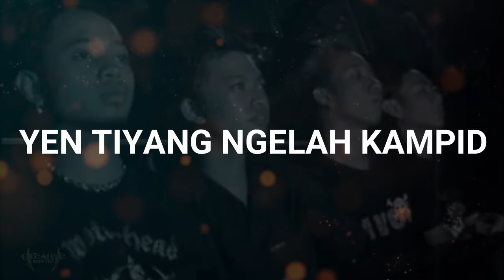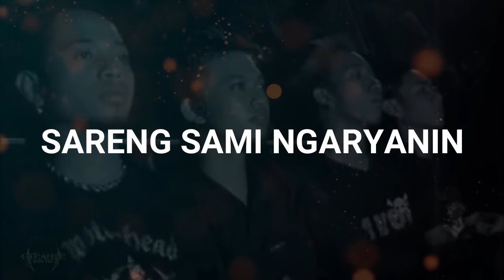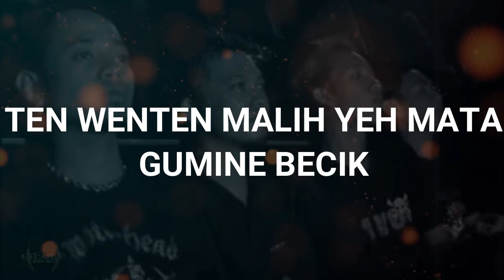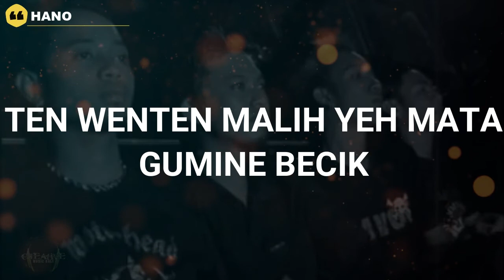Hano-Men - Bagia Lan Tresna [Lyrics]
INFORMATION
Tahun Liris Album : 2006
Channel Youtube Band ini : [Tidak Ada]

[SALAM CREATIVE MUSIC BALI]
Kami Hanya Memberikan [Lyrics] dari lagu kesayangan anda